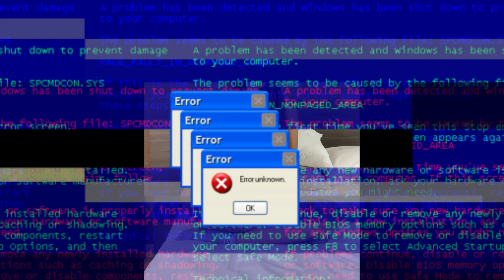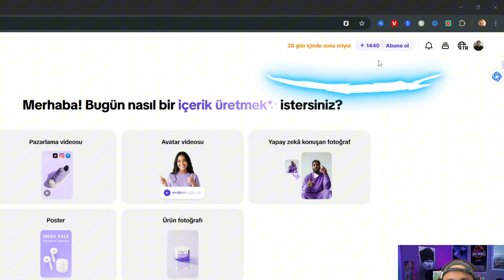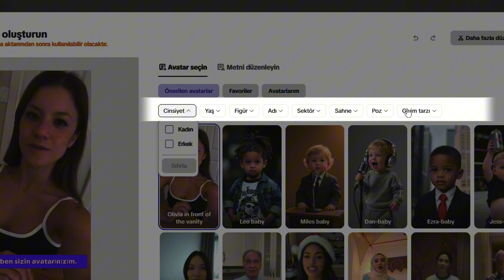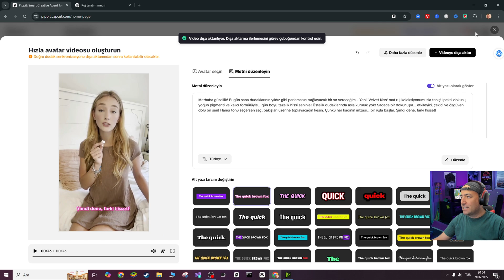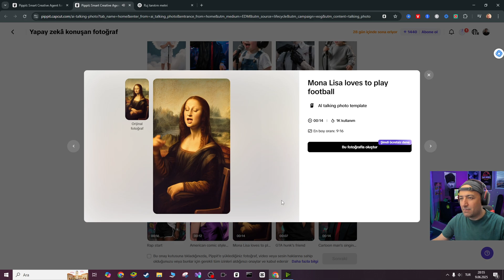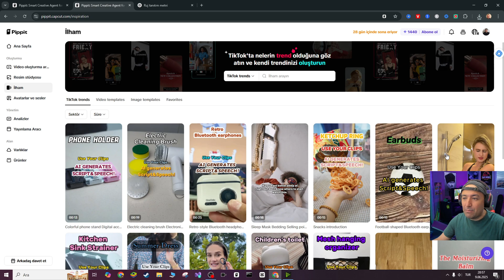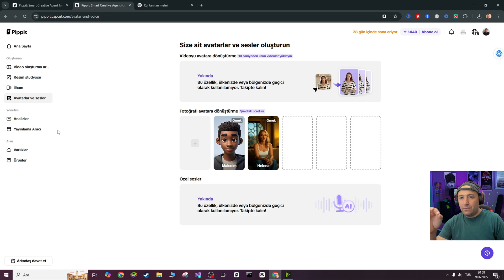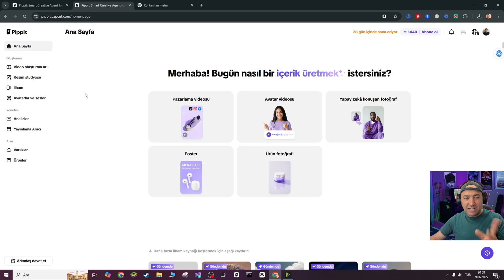Capcut Yeni Özelliği PİPPİT İLE 5 DAKİKADA VİRAL VİDEO ÜRET!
Bu videoda size içerik üretim dünyasını değiştirecek bir araç tanıtıyorum: Pippit AI!
✨ Videoda Öğreneceklerin:

Pippit AI nedir ve nasıl çalışır?
Sadece URL ile nasıl video oluşturulur?
Ücretsiz özellikler ve premium avantajlar
E-ticaret için pazarlama videoları yapma
AI avatar oluşturma ve seslendirme
Toplu içerik üretimi teknikleri

🎯 Kimler İçin İdeal:
✅ E-ticaret sahipleri
✅ İçerik üreticileri
✅ Pazarlama profesyonelleri
✅ Küçük işletme sahipleri
💡 Öne Çıkan Özellikler:

CapCut destekli güçlü video editörü
Çoklu dil desteği ile global erişim
Shopify ve TikTok Shop entegrasyonu
Otomatik yayınlama ve planlama
Performans analizi ve raporlama

⏰ Zaman Damgaları:
00:00 Giriş
01:30 Pippit AI Nedir?
03:15 İlk Video Oluşturma
05:30 Avatar Özellikleri
10:20 Sonuç ve Öneriler

💎 Özel fırsatları kaçırma!
🎬 Mehmet Arı Edit - CapCut Eğitimleri

💡 Neler Öğreneceksin?